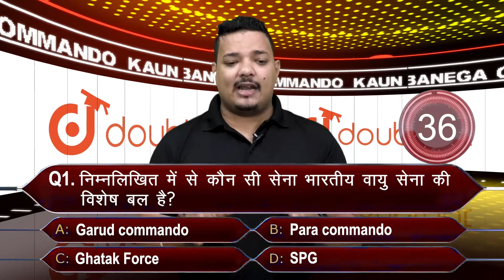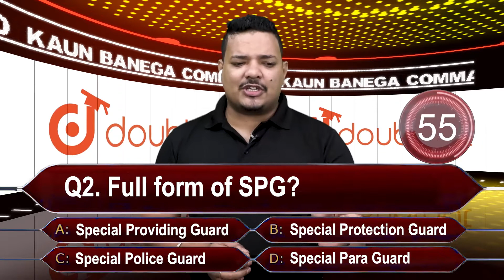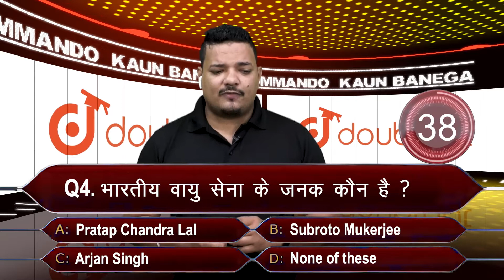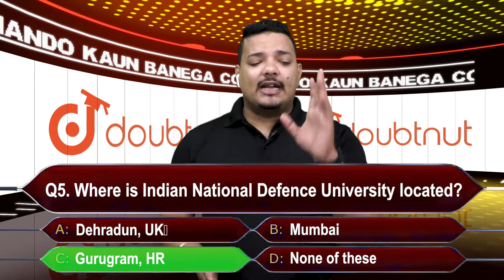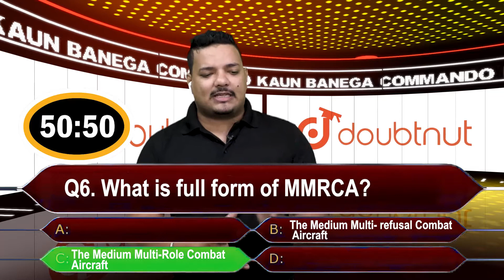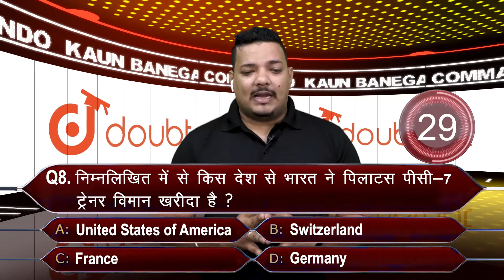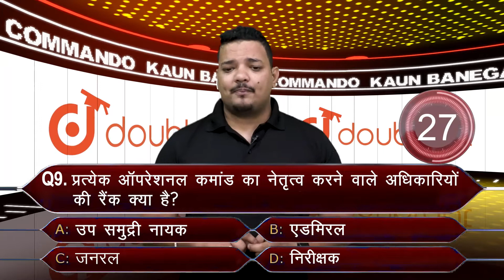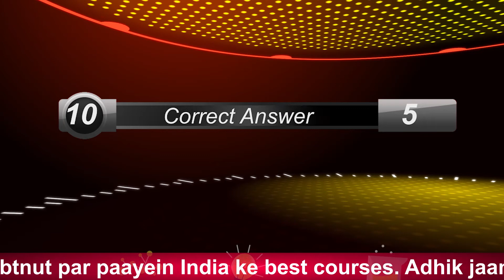KAUN BANEGA COMMANDO Episode 9 | 9 PM | NDA 2 2021 , Airfoce X & Y Group | Navy SSR/AA | Doubtnut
🌎Is video mein aap sikhoge :
KAUN BANEGA COMMANDO Episode 9

🌎Agar aap Doubtnut ke Whatsapp Groups mein Judna chahte hain toh abhi fill karein ye form

Ya aap humare Telegram Channel ko bhi join kar sakte hain

Doubtnut app aur YouTube channel pe shuru hone jaa raha hai aaj raat 9 baje se ek naya show KAUN BANEGA COMMANDO, jis mein participate karenge 9 bache jo ki hazaro bacho me se select ho ke aye hai aur muqabala karenge ek dusre se taki wo Top 3 ranks me aa ke 100% scholarship ko paa sake.

Ye show jo bache NDA ya Defence me apna future banana chahte hai unko help karne wala hai unki preparation me

Toh milte hai aaj raat me theek 9 baje Doubtnut YouTube channel pe.

Dekhna na Bhule!

👉 Have Any Query? Ask Us.